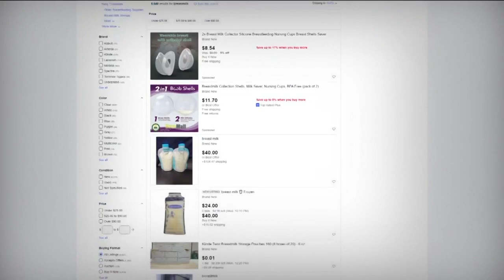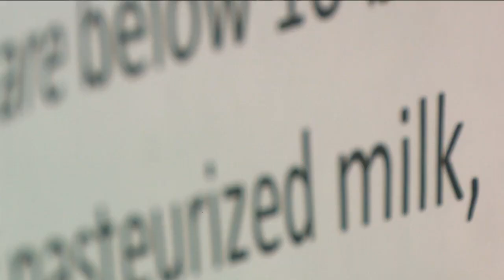Breast milk costs about $20 a bottle, but there's a reason why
80% of donated milk goes to hospitals.